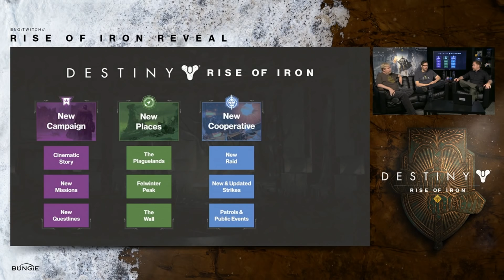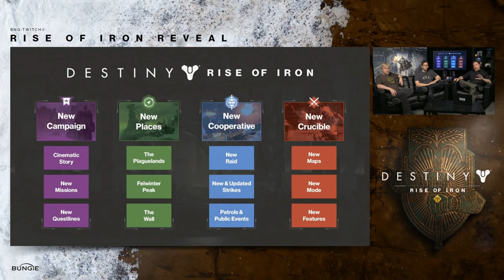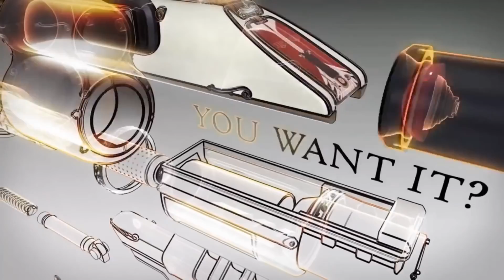Destiny Rise of Iron Expansion DLC REVEAL Full Livestream HD NEW Raid Gjallarhorn Year 3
NEW LORDS
 WILL RISE

The wall which stood for centuries along the southern border of Old Russia has collapsed, a battle-scorched reminder that our enemies still seek to destroy us all. Fallen mutants now scavenge the tombs of the Golden Age, and the plague they have unearthed in the wastes is more dangerous than even they understand. Join Lord Saladin. Journey into the Plaguelands. Learn the fate of the Iron Lords and stop the growing threat before it is too late.